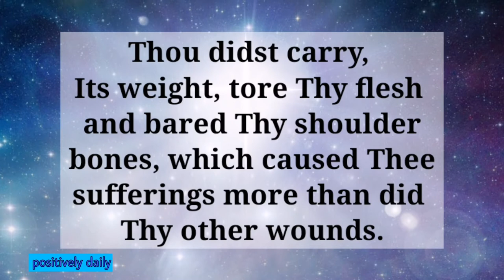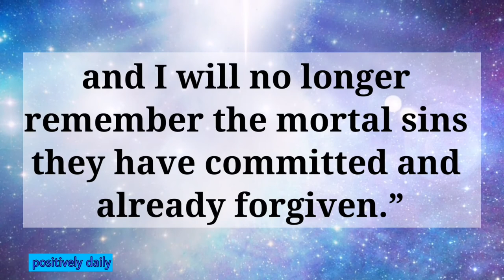The Prayer & the Story of the Wound of Jesus in His shoulder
The Prayer and the Story of Jesus' Wound in His shoulder (From the Lord of Pardon Booklet) ‎@positively daily

Highlighted NOVENA videos:
1. A 30 minute Meditation Prayers or Favorite Novenas (From 30 Favorite Novenas) for:

2 .Prayers for healing and for protection ( from 30 Favorite Novenas)- Novenas for urgent needs, for urgent requests, for those who are sick, for those who are suffering, for healing and for protection)

3. Novena to St. Martin De Porres ( Feast, November 5)- Father of the poor, Patron of the needy, Help of the sick)

4. Novena in Urgent Need to the Infant Jesus of Prague- Many miracles have occurred through intercession to the Divine Infant.

5. Novena to St. Michael the Archangel (Feast, September 29)- Patron saint of the Military, Police officers, Firemen, death, and people who work in dangerous condition

6. Novena to St. Raphael the Archangel (Feast October 24)- St. Raphael is the "Medicine of God". Patron Saint of healing of body,mind and spirit.

7. Novena to Our Lady of Perpetual Help (Feast, June 27)- Perpetual help means an assistance, an act of mercy, an act of uninterrupted piety that never ceases/stop toward us.